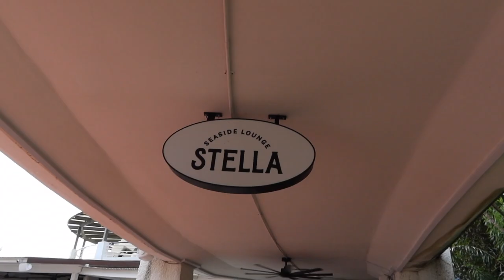VLOG | Stella Seaside Lounge - a coastal retreat in Singapore 🏝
Introducing a hidden gem...yes right here in SG! Enjoy 🌊